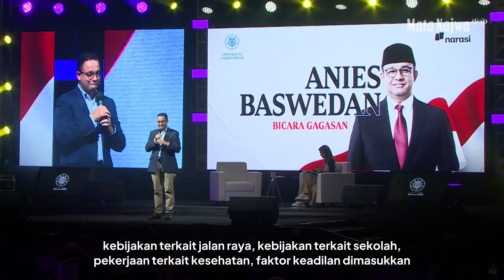Keadilan Dalam Tiap Kebijakan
Anies Baswedan berbicara pada Mata Najwa 3 Bacapres Bicara Gagasan di Grha Sabha Pramana, UGM, Yogyakarta, Senin (19/9/2023).